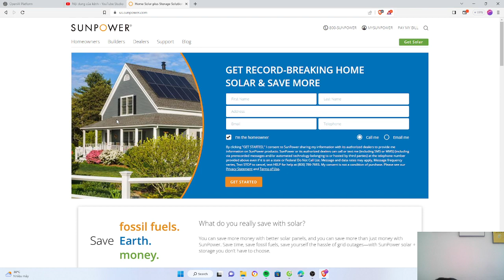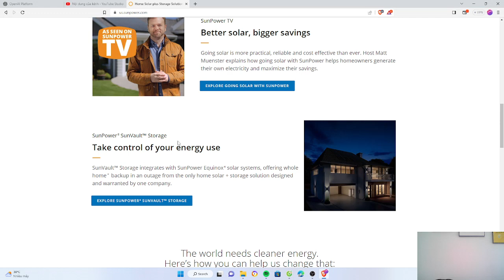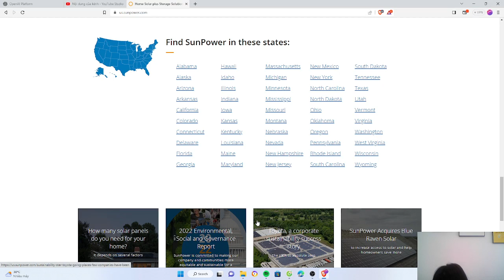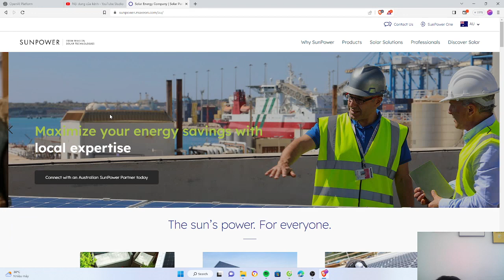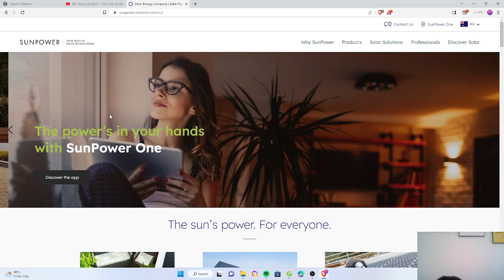SunPower Solar: The Best Choice for Your Home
SunPower is a leading solar energy company that provides high-efficiency solar panels and storage solutions for your home. SunPower solar panels are designed to produce more energy, last longer, and look better than conventional panels. SunPower also offers battery storage systems that can help you save money, reduce your carbon footprint, and protect you from grid outages. In this video, we explain why SunPower solar is the best choice for your home.